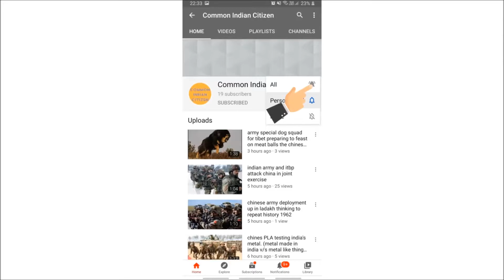IAF: Indian air force ready to fight on two fronts with china and pak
Welcome to Common Indian Citizen, Which is my dream project .i started in 13 November 2016 and have been working with the utmost interest to cover some in depth analysis videos that are based on different defence equipment and news of national importance, nurturing the defence enthusiast in me. If you are interested in defence sector like me and share the interest in knowing what’s going on in the defence sector you are in the right place. Feel Free to browse our playlist and watch our content. I invite you on this journey.